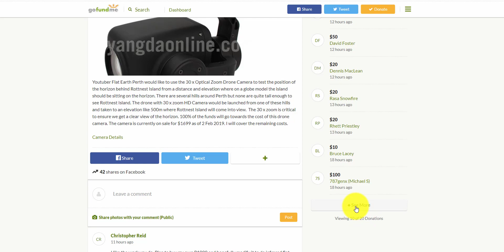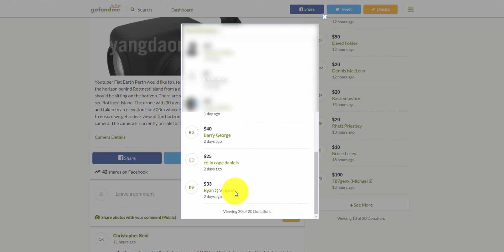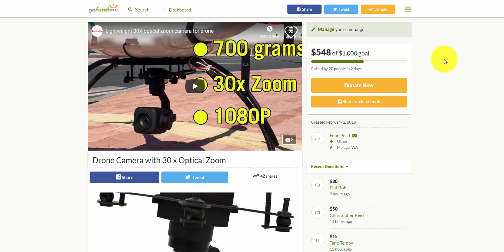Go Fund Me Shout Outs [FLAT EARTH}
Over half way there - let's finish this thing off!